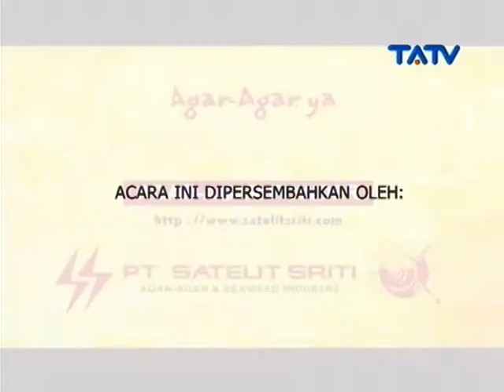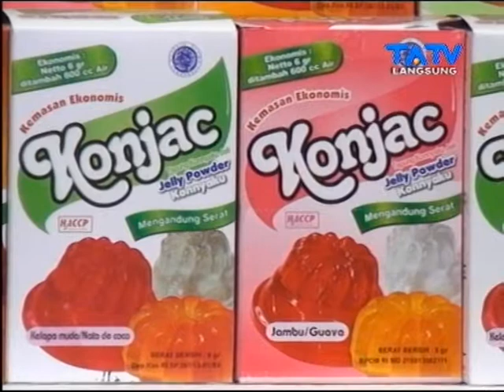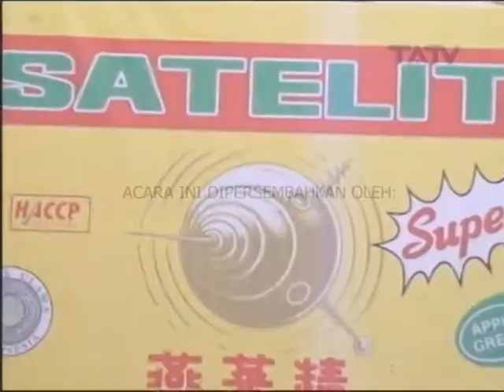KUIS RAMADAN BERSAMA AGAR AGAR SATELIT (24/06/2017)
KUIS RAMADAN